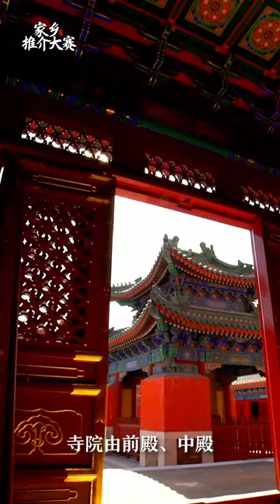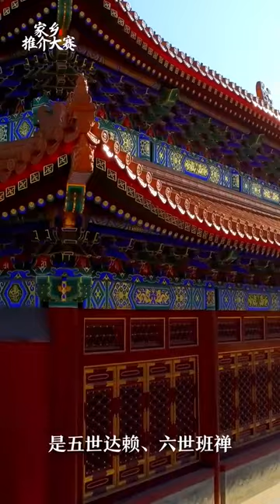998 大兴区文旅局：德寿寺